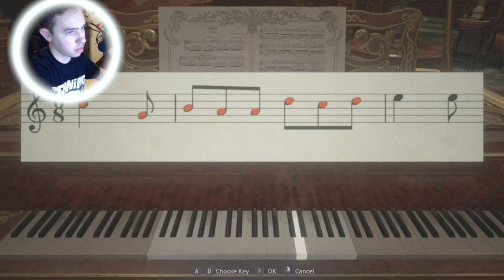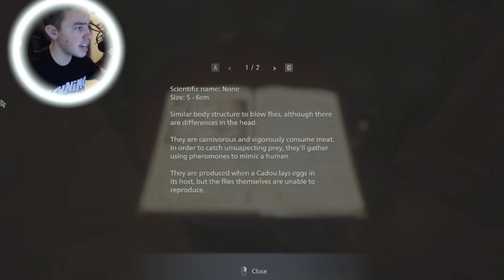RESIDENT EVIL VILLAGE PLAYTHROUGH | PART 4 "WE KILLED ANOTHER DAUGHTER & LADY DIMITRESCU IS FURIOUS"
RE 8!